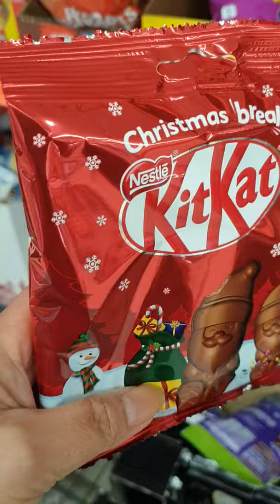/ Denise Marie's Journey